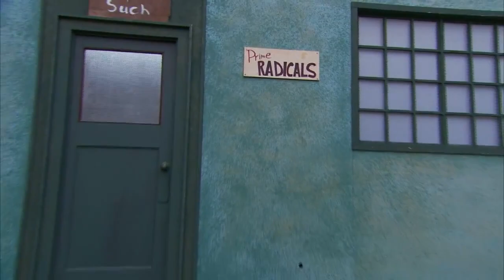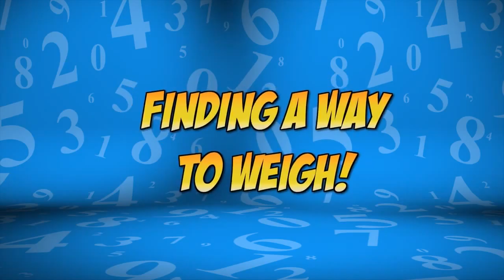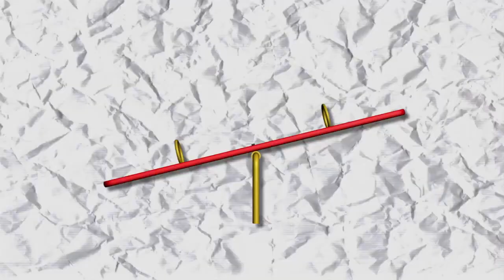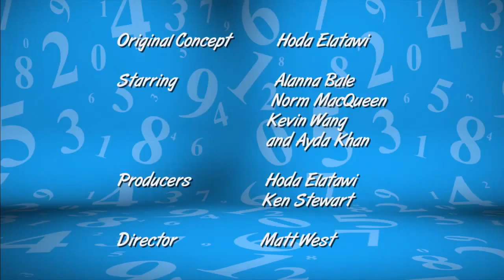A Balancing Act S1 E25 - The Prime Radicals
Uncle Norm has decided to make a teeter-totter in his backyard. It’s not a pretty sight – there is no
teetering, and most definitely no tottering. How can he balance it better? An architect is just the right
person to help. He teaches the Rads about gravity, the fulcrum, and counterweights. Will Uncle Norm’s
teeter totter actually work?